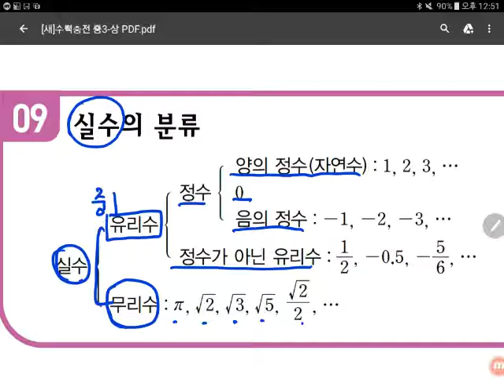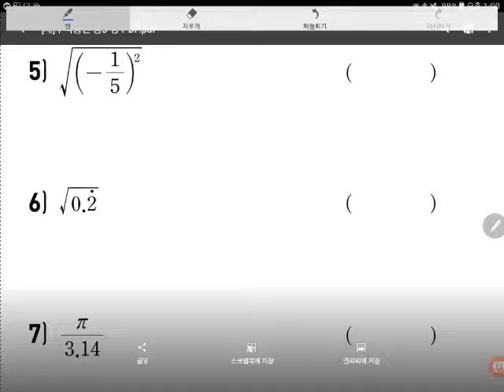[BDBD수학]중3 수력충전 Ⅰ.실수와그계산 09실수의분류